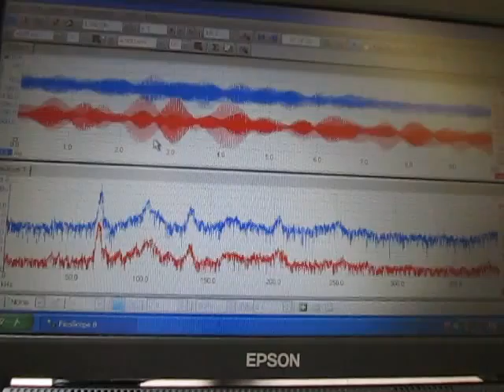超音波装置 Supersonic wave system